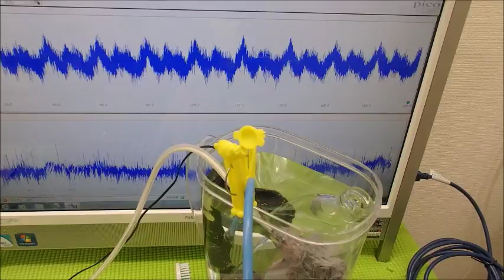超音波システム技術 Supersonic wave System technology